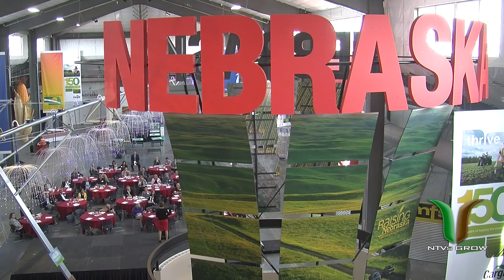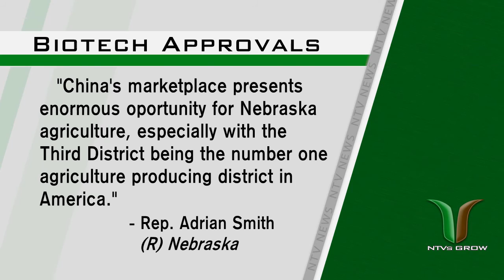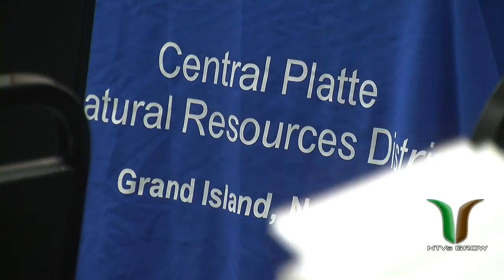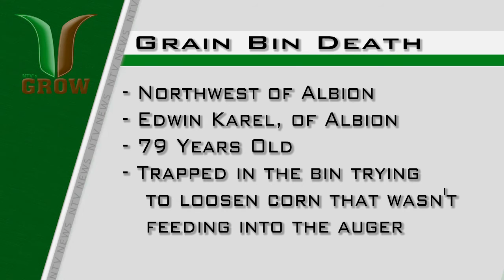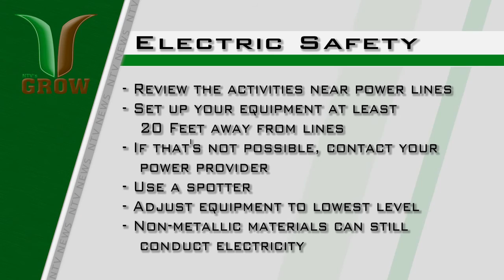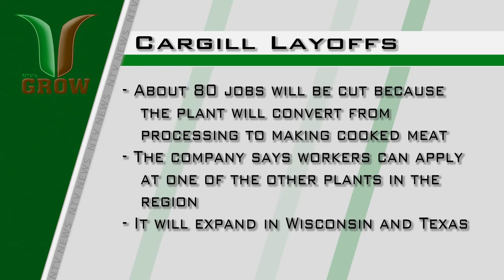NTV's GROW: September 27, 2015 - Segment 1